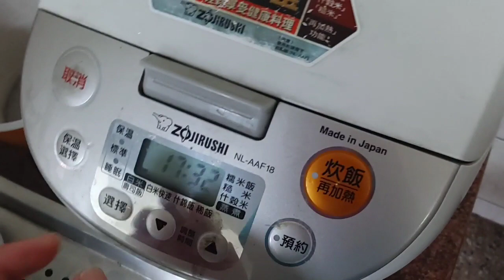paano magluto ng ginataang kalabasa na may crab + Ginisa spinach | Zengkai.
how to cook squash and crab with coconut milk.

ingredients  for squash and crab.

SQUASH/PUMPKIN
CRAB
COCONUTMILK
PECHAY/BOK CHOI (OPTIONAL )
ONION AND GARLIC
SALT AND MONOSODIUM
WATER

SAUTED SPINACH
*SPINACH
*GARLIC
*SALT AND MONOSODIUM.

no intention to infringed photos or used in video.